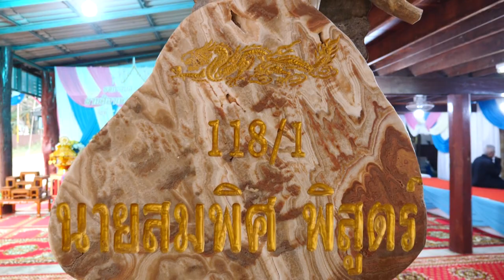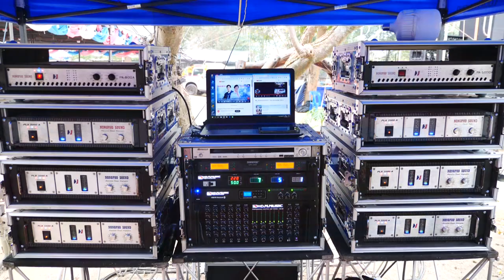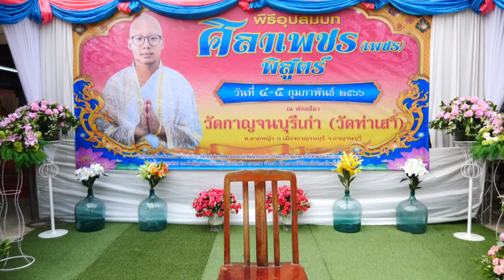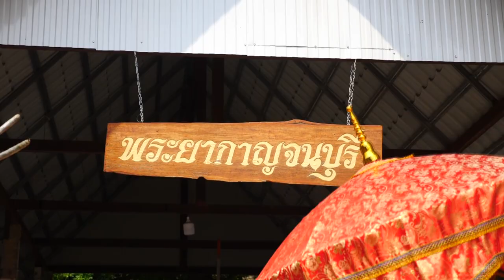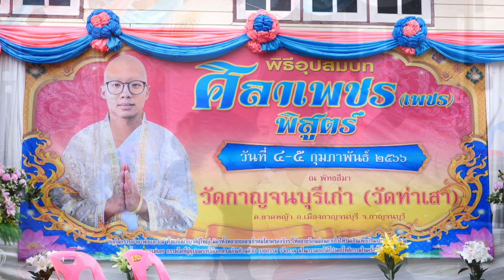งานอุปสมบท ศิลาเพชร (เพชร) พิสูตร์ วันที่ 4 กุมภาพันธ์ 2566 รับนาค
งานอุปสมบท ศิลาเพชร (เพชร) พิสูตร์ ตำบลวังด้ง อำเภอเมือง จังหวัดกาญจนบุรี วันที่ 4 กุมภาพันธ์ 2566 รับนาค
Facebook : วันเพ็ญ ทองขาว (แมว เอนก สตูดิโอ)